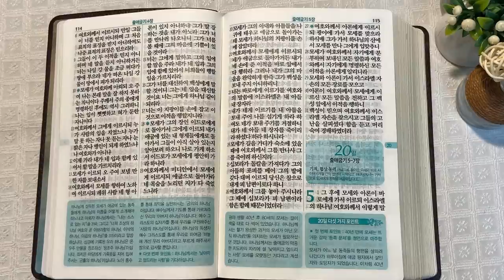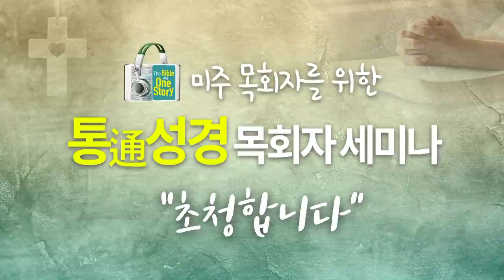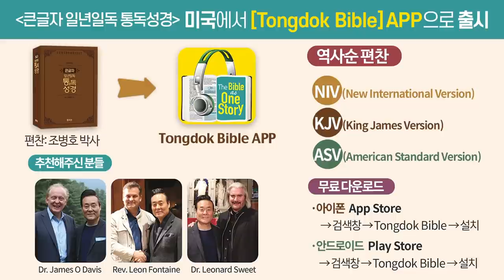호렙산과 모세 | 통독성경 19일 | 출애굽기 3~4장 | 통박사 조병호의 1년1독 성경통독 | 성경지리와 역사를 통으로